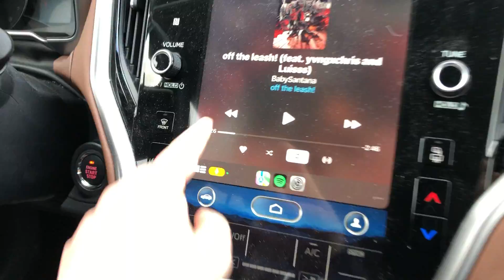Apple car play ends recording lol